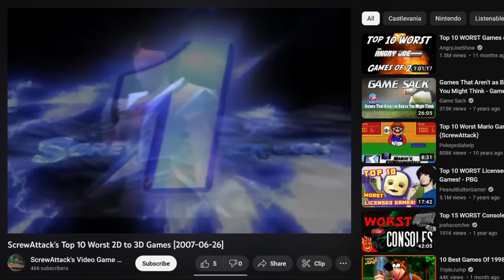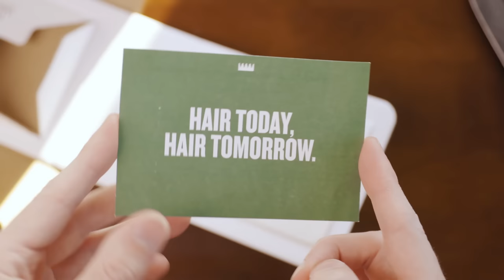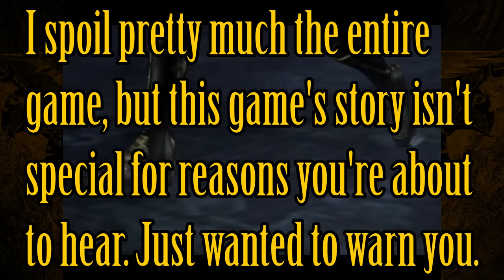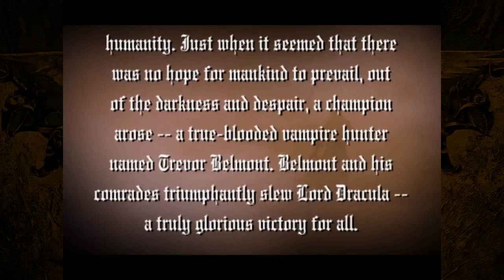Curse of Darkness is the Best 3D Castlevania Game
Today I bring you another Castlevania video, where I look at one of the most underrated and overlooked games in the series, and what I believe to be the best 3D game; Curse of Darkness.

This game brings the metroidvania-style gameplay of the 2D series into 3D with a lot of unique features of its own, like crafting and monster taming. Check this video out to see why this is my favorite 3D Castlevania!